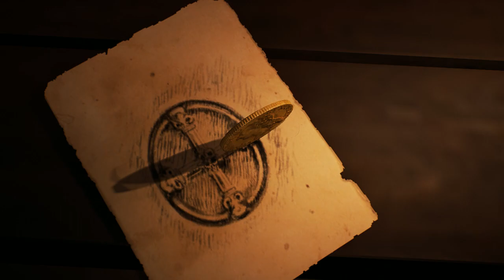Assassin's Creed Unity (Part18)